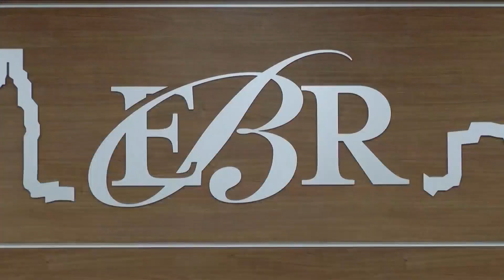EBR School System superintendent speaks in regards of bus driver sick out, transportation issues